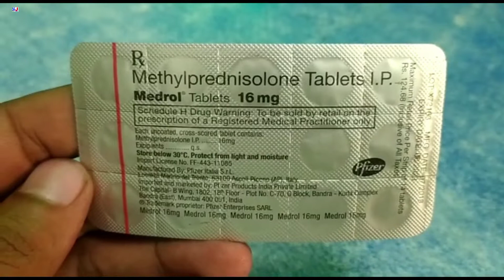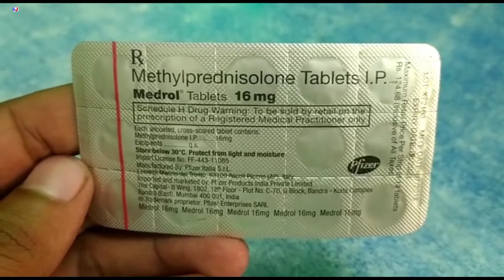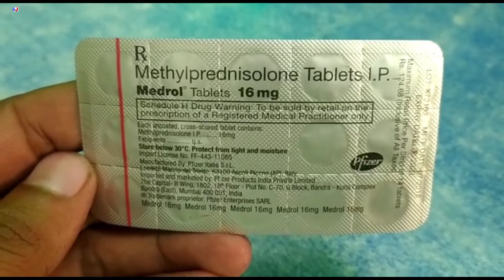Medrol 16mg Tablet | Methylprednisolone 16mg Tablet | Medrol 16mg Tablet Uses Benefit Review Hindi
kindly note